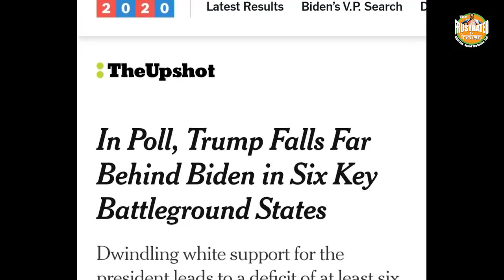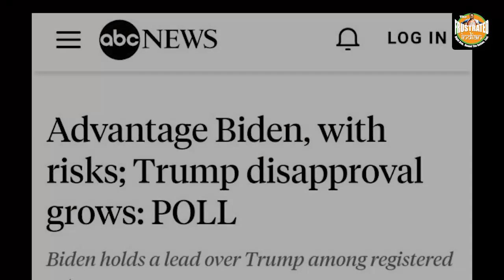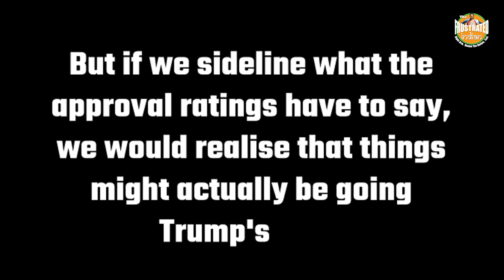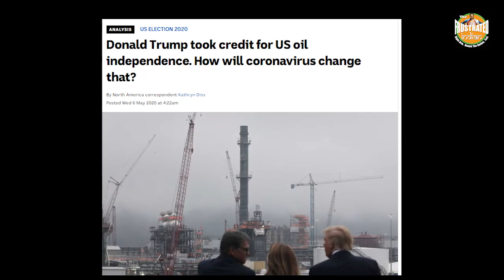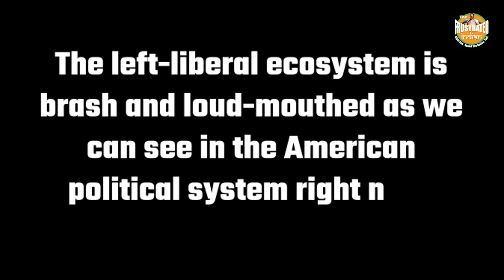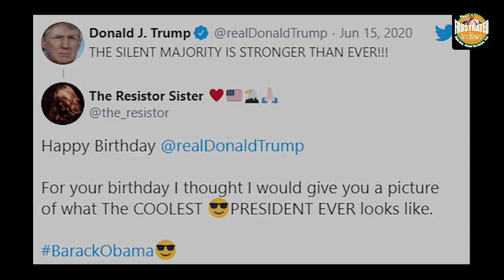Trump will lose the elections in 2020, just like he lost in 2016